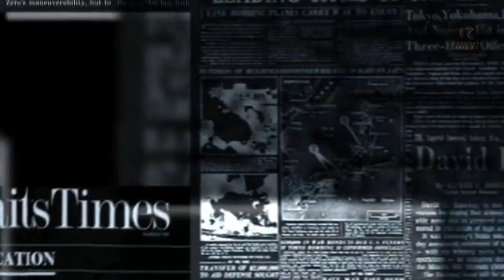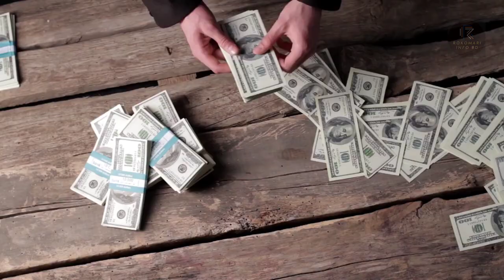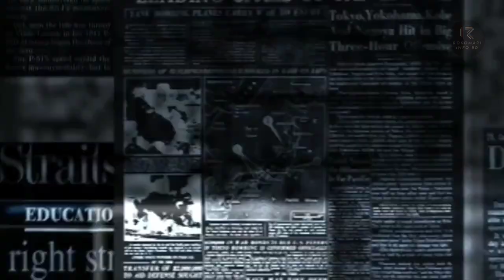কানাডার বেগম পাড়া || কখন কিভাবে তৈরি হলো || Begum Para || Toronto, Canada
Explore the vibrant Bangladeshi community in Toronto's Begumpara, known as "The Wives Colony." Join us on a cultural journey, discovering the unique traditions, stories, and daily life of the residents who bring a piece of Bangladesh to Canada. From delicious culinary experiences to heartfelt conversations, witness the tapestry of Begumpura and the connections that bridge cultures in this captivating YouTube video.